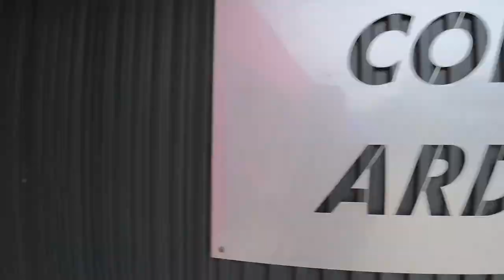【賽車美食分享】溪湖K1賽車場COFFEE ARDIGO｜不好意思 畫面辣眼睛 聲音刺耳朵 有礙觀瞻 有愛再看 因為最近是補習班的招生季 頻道編輯比較忙 所以李翰老師來剪 請鞭小力一點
在練習卡丁車的路上，應該要學習怎樣的基本功?
這些基本功能夠讓你的技術提升多少?
不要猶豫了!快來報名吧!!

【老師戰績】

2013 AMG極限駕駛挑戰賽  冠軍
2016 TKOC台灣小型賽車公開賽 ROUND4 季軍
2018 台灣小型賽車新星挑戰賽 冠軍
2018 大魯閣卡丁車嘉年華125 MASTER  冠軍
2019 Taiwan Karting Championship 第一站 Novice 冠軍
2019 TKOC ROUND3 X30 SENIOR 季軍
2019 中國卡丁車嘉年華暨亞太公開賽 第11名
2020 TKOC ROUND1 MAX SENIOR 亞軍
2020 永安山豬盃 MASTER 冠軍
2020 Taiwan Karting Championship 第一站 MASTER 冠軍
2020 台中銀行極速超跑K1挑戰賽 125 OPEN SENIOR 冠軍
2021 TKOC溪湖站MAX MASTER冠軍

【製作團隊】

【相關資訊】

📞李翰數學聯絡電話 :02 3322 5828
🌏李翰數學古亭教室地址: 106台北市大安區和平東路一段73號2樓之4
🌏李翰數學小巨蛋教室地址: 105台北市松山區南京東路四段25號三樓